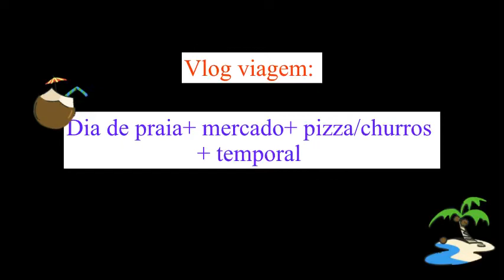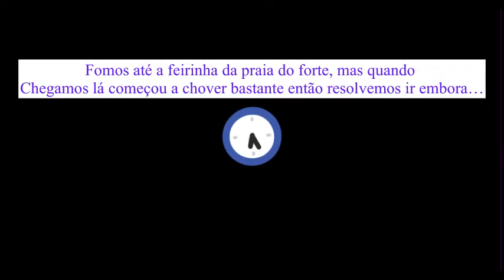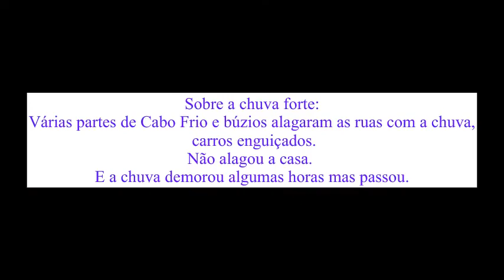Vlog: praia+ mercado+ chuva+pizza